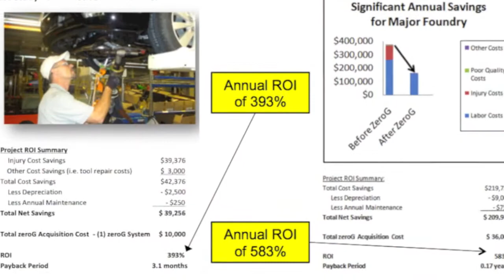Send Equipois to the Super Bowl!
Startup America should send Equipois to the Super Bowl -- leading the emerging field of exoskeletal arm technology that makes people safer and more productive.

(Equipois is one of 25 finalists invited to submit a one-minute video as to why we should go to the Super Bowl with Startup America.)